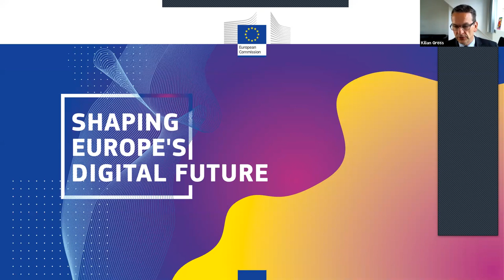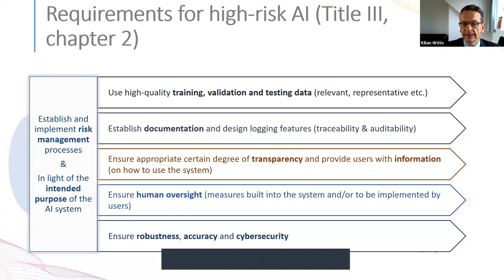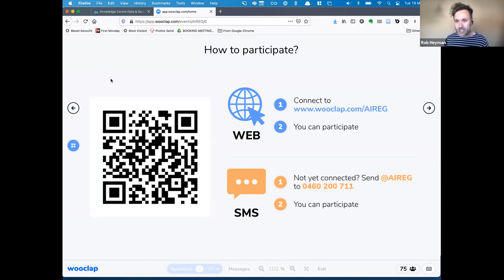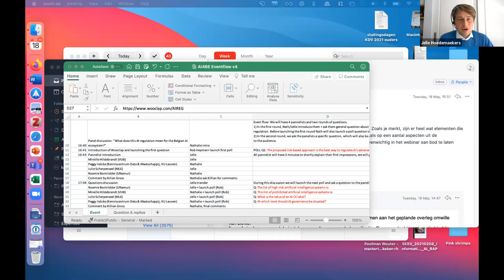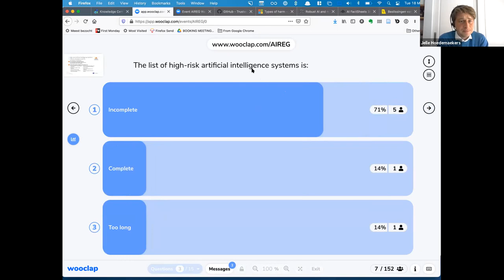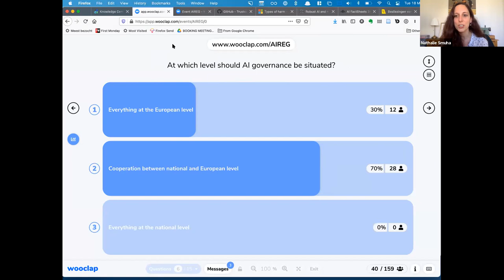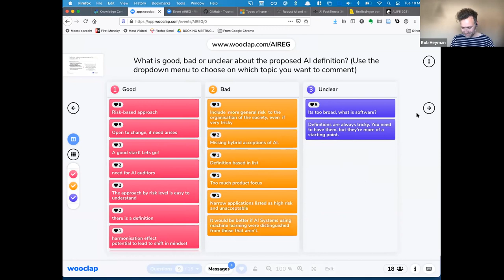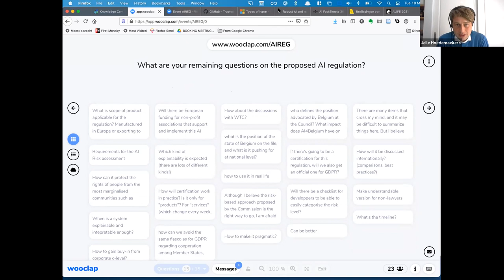18.05.2021 - AI4Belgium webinar - Towards a European AI Regulation